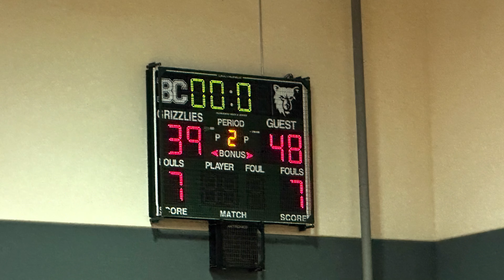Made Baskets SAAS Game 3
SAAS 48
Bear Creek 39

#32 - 12
#1  - 12
#45 - 10
#21 - 8
#2 - 2
#15 - 2
# 30 - 2